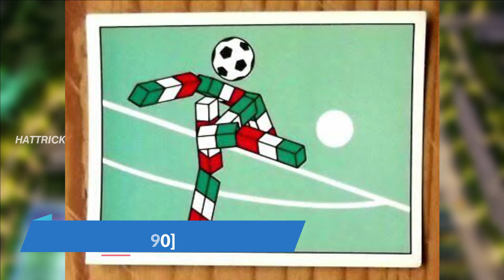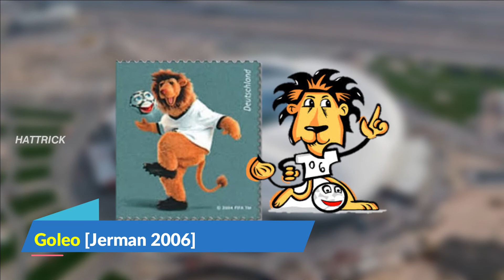MASKOT PIALA DUNIA DARI MASA KE MASA.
Maskot adalah salah satu hal yang tidak boleh terlewat dalam setiap gelaran piala dunia, kehadirannya tentu menjadi sesuatu yang menambah euforia dalam setiap gelaran piala dunia.